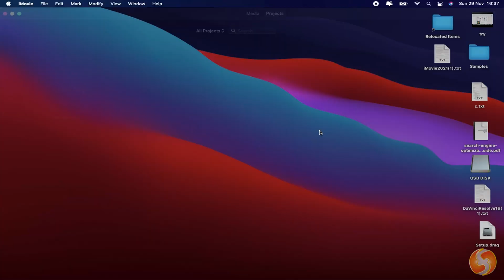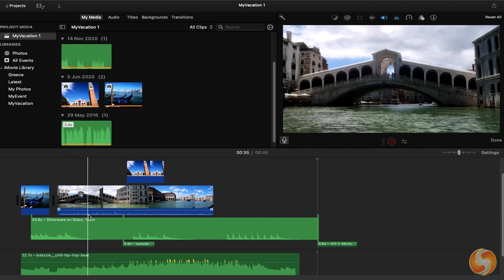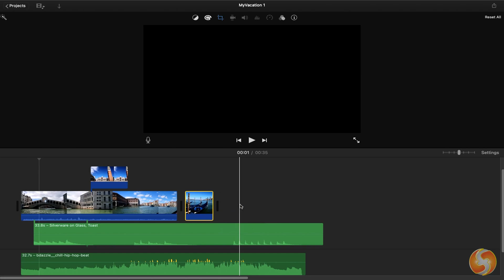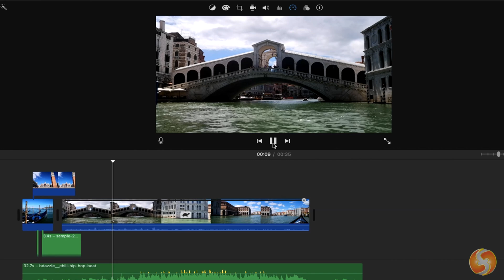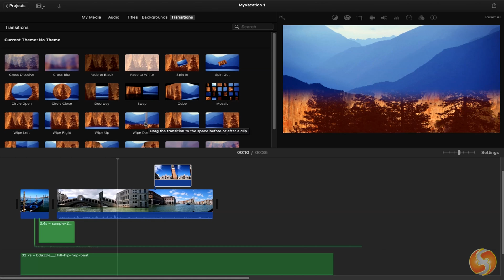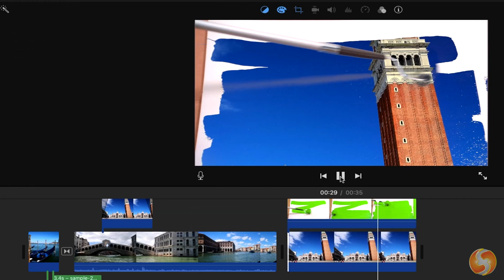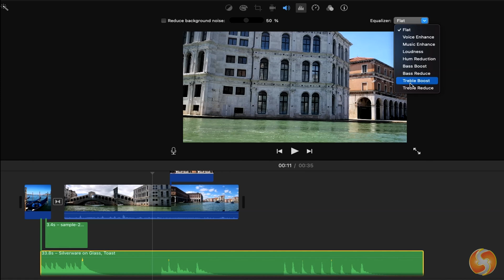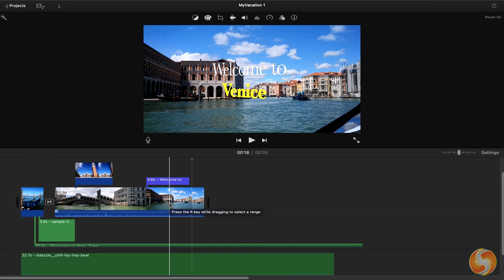iMovie - Tutorial for Beginners in 11 MINUTES! [ UPDATED ]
[ 2K LIKES! ] How to use iMovie for beginners in only 11 mins!! Apple iMovie Tutorial for beginners, iMovie video editing, getting started, basics.

How to use iMovie for beginners in only 11 mins!! Apple iMovie Tutorial for beginners, iMovie video editing, getting started, basics.

⭐️TIMESTAMPS
00:00 Introduction
00:39 Projects & Media Page
01:01 New Project
01:36 Import Media
02:07 Record Voiceover
02:06 Timeline & Clips
03:02 Video Preview
03:45 The Tracks
04:26 Editing Clips - Part 1
04:56 Extract Audio from Video
05:15 Clip Duration and Speed
05:52 Editing Clips - Part 2
06:25 Editing Audio
06:39 Transitions
07:20 Adjust Video Clips
08:17 Add Effects
08:26 Video Overlay Settings
09:21 Adjust Audio Clips
09:36 Add Titles & Text
10:30 Save & Export

iMovie is the free and complete solution for everyone that need to build and edit their own videos and clips. You can manage up to two maximum Video Tracks and loads of Audio Tracks available, enough to combine frames and audio together with the possibility to implement great effects and transitions. A great free solution for amateurs!